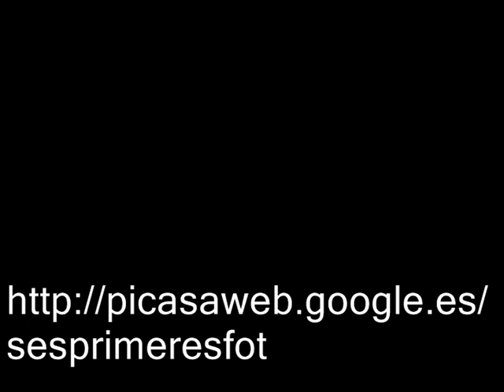LIBRO DOMINGO VIÑETS, FOTOGRAF I EDITOR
(ver mas fotos) Domingo Viñets, Fotograf i Editor, es un libro que se le ha sacado al fotografo que llego a Ibiza en los años 20 y que desde entontes recorrio las dos islas hermanas, Eivissa y Formentera y que estampo sobre ellas cientos de fotografias, cosa que el convirtio luego en postales y que puso a la venta en los primeros años turisticos.